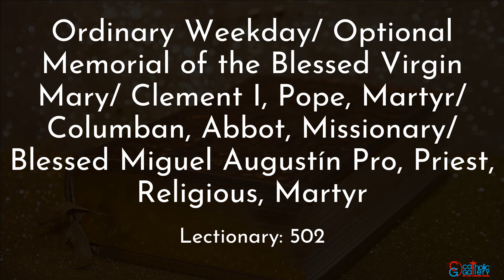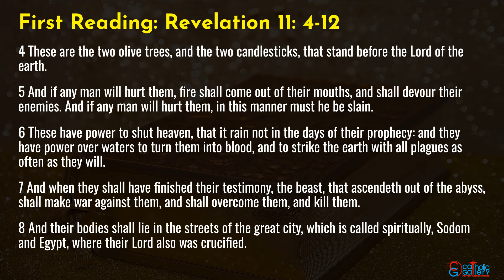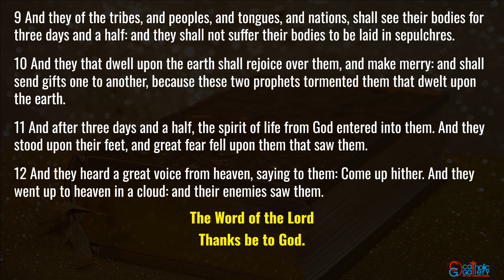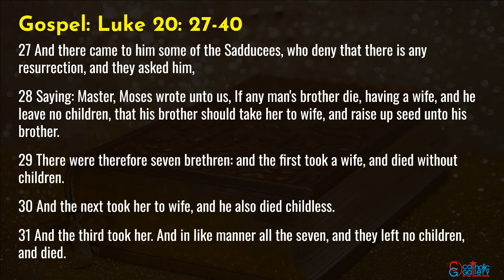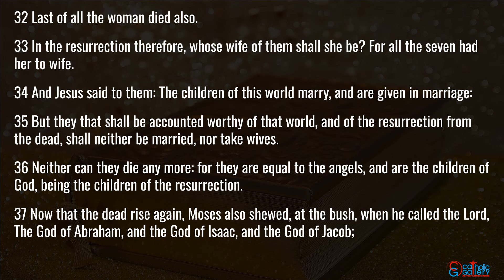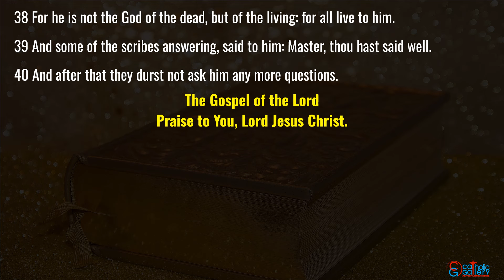Catholic Mass Readings in English - November 23 2024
Catholic Daily Mass Readings taken from the Douay-Rheims Bible – November 23, 2024, Saturday. Ordinary Weekday/ Optional Memorial of the Blessed Virgin Mary/ Clement I, Pope, Martyr/ Columban, Abbot, Missionary/ Blessed Miguel Augustín Pro, Priest, Religious, Martyr.